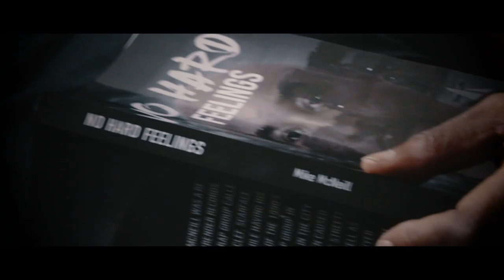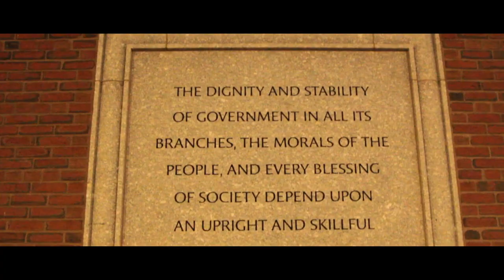"M3" MIKE MCNEIL - AINT NO LOVE | TONY JOHNSON FILMS